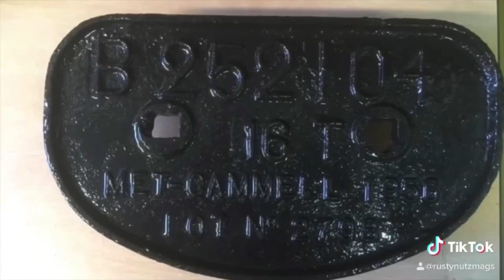Little trip to Nuneaton and tamworth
OutKast on tour….again